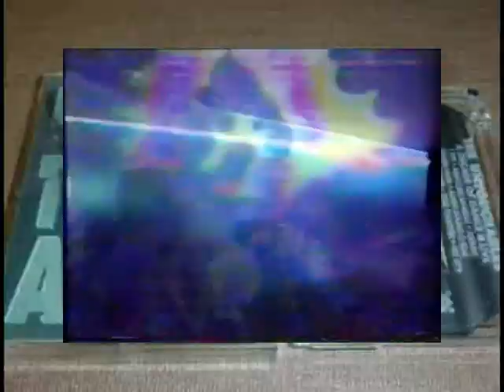Woll - Or Fater